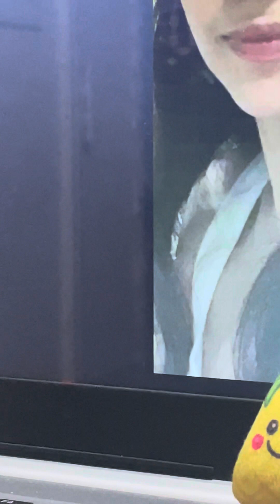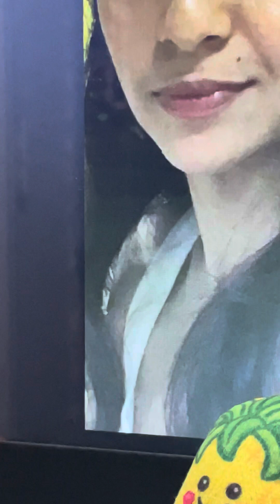Pray for Spanish Eyes by Madonna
Credits to musicproducer,writers,artists,luv her songs tnx ma for intro me to Madonna songs🥰❤️🌹no intent on copyright infringements